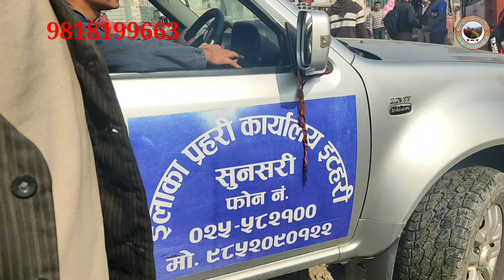माया त माया हो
नया नया भिडियो हेर्न लाई तिनजुरे अन्लाईन टिभी लाई सब्क्राइब गरि नजिकैको घण्टी पनि छुईदिनु होला! साथै लाइक कमेन्ट सेयर गरि दिनु धन्यवाद!!

Uploading the video,in other channels without permission is prohibited.
Embedding is aloud. thanks